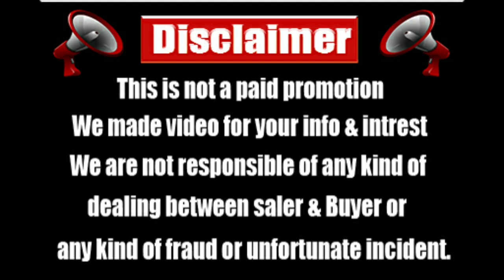Cuore 2004 Daihatsu | Sunday Car Market Karachi | DiGiBiZZ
Cuore 2004 Daihatsu | Sunday Car Market Karachi | Daihatsu Cuore | DiGiBiZZ, 2004 Model daihatsu Cuore in good condition with complete file, documents available for sale, here in karachi price update, sale detail and price demand of cuore 2004 complete details in this video